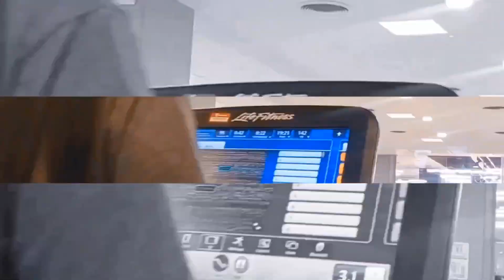Entrenando Hombros y BRAZOS | Cuerpo Atlético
hola bienvenidos a este nuevo formato de vídeos sobre entrenamientos espero les sirva para aplicarlos, saludos...